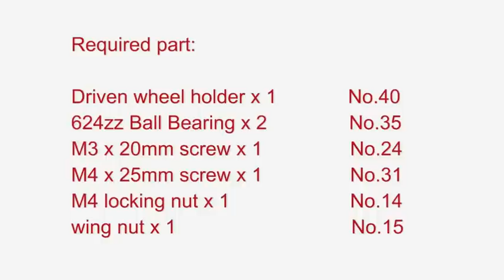4.Y belt driving wheel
Required part:
Driven wheel holder x 1 No.40
624zz Ball Bearing x 2 No.35
M3 x20mm screw  x 3 No.24
M4 x 25mm screw  x 2 No.31
M4 locking nut x 2 No.16
wing nut x 1 No.42
Step1. Thread the M3 x 20 screw through the bearing holder.
Step2. Put the M4 x25 screw through the holes with the two 624ZZ bearings in between. Lock the other end with a M4 lock nut. You may need a spanner to tighten locking nut.
Step3. Mount the assembled bearing holder onto the front support plates. And screw it with a wing nut.
*Please leave enough room for the belt between the ball bearing and the screw.